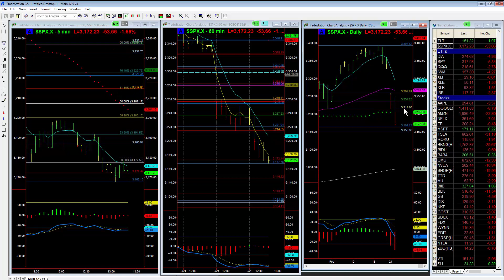No Turnaround Tuesday... so What is Next?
Start your 30 Day Trader Challenge and Take Your Trading To The Next Level!